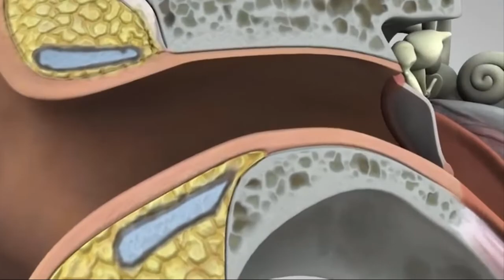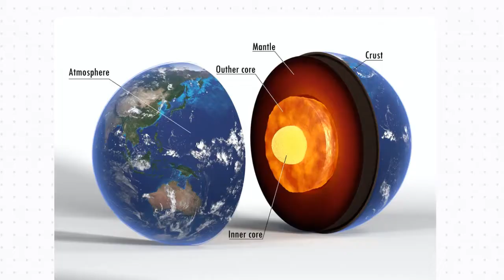ਕੀ ਹੋਵੇਗਾ ਅਗਰ 5 ਸੈਂਕਿੰਡ ਲਈ Oxygen ਖ਼ਤਮ ਹੋ ਜਾਏ ? What If World Lost Oxygen for 5 seconds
ਸਾਡੇ ਚੈਨਲ ਨੂੰ Subscribe ਕਰੋ ਹੋਰ ਰੋਚਕ ਜਾਣਕਾਰ ਵਾਲਿਆਂ ਵੀਡਿਓਜ਼ ਦੇਖਣ ਲਈ ਤੁਸੀਂ ਇਸ ਚੈਨਲ ਤੇ ਰੋਚਕ , ਜਾਣਕਾਰੀ, ਵਿਲੱਖਣ ਤੱਥ ,ਦੁਨੀਆ ਦੀਆ ਵੀਡਿਓਜ਼ ਤੇ ਹੋਰ ਬਹੁਤ ਵਿਸ਼ਿਆਂ ਤੇ ਵੀਡਿਓਜ਼ ਦੇਖ ਸਕਦੇ ਹੋ
Dhanwaad
U can find interesting fact knowledge real facts and world's fact videos Thanks Khoj Roj